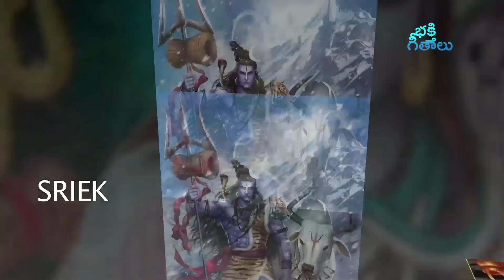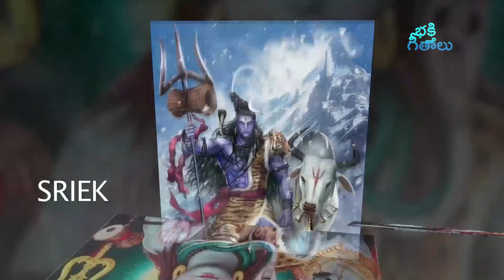సోమవారం భోగి పండుగ ఈ పాట వింటే శివుని అనుగ్రహంతో దరిద్రం పొయి ఐశ్వర్యవంతులవుతారు.. BHOGI Songs 2019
Bhogi Songs 2019 Lord Shiva Rudra Mantra. Om Sivoham Om Sivoham Rudra Naamam Bajeham Veerabadraya Agni Nethraya Gora Samhaaraka Sakala Lokaaya Sarva Boothaya Sathya Saakshatkara Shambo Shambo Shankara Om Sivoham Om Sivoham Rudra Naamam Bajeham. Music and Sung by Sruthiranjani Modumudi.
సోమవారం ఈ పాట వింటే పరమ శివుని దర్శన భాగ్యం కోటి జన్మల పుణ్యం...
లార్డ్ శివ రుద్ర మంత్రం.. ఓం శివోహం ఓం శివోహం రుద్రనామం భజేహం వీరభద్రయ అగ్నినేత్రాయ ఘోరసంహారహ సకలలోకాయ సర్వభూతాయ సత్య సాక్షాత్కర శంభో శంభో శంకర ఓం శివోహం ఓం శివోహం రుద్రనామం భజేహం భజేహం...